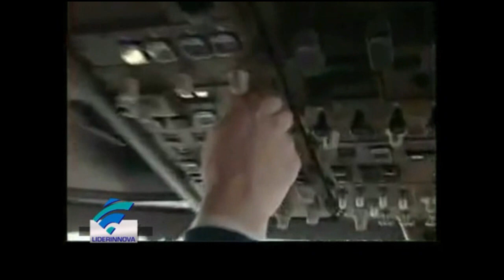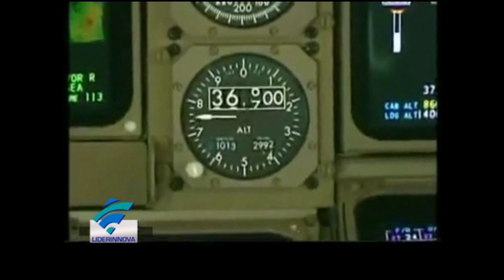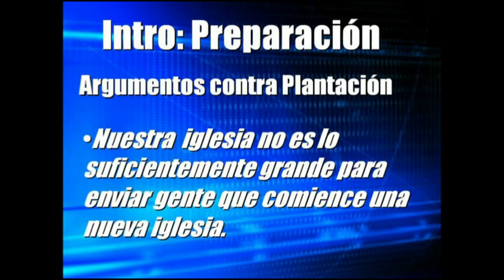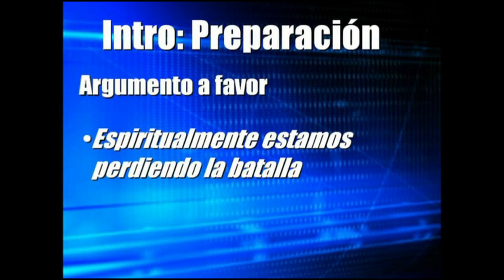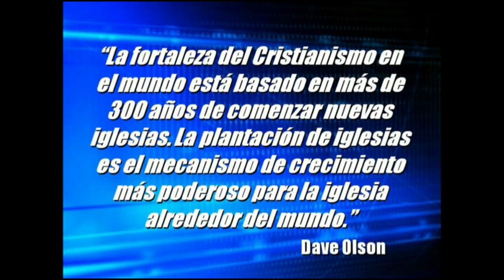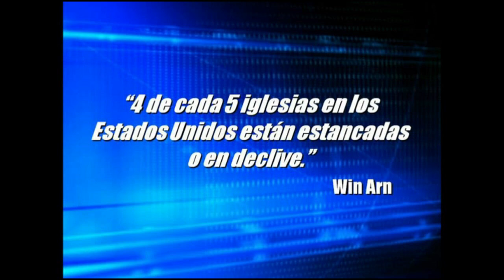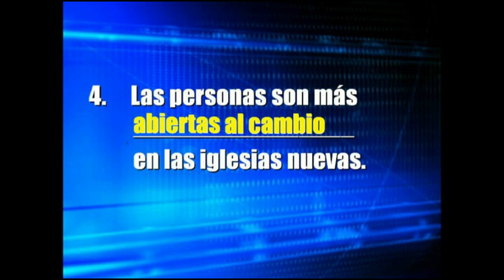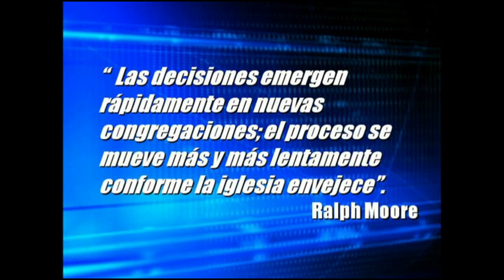Plantación de Iglesia Saludable Multisitio: Etapa I,Módulo 1: Sesión No 1, Preparación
"¿Para que plantar nuevas iglesias? es la pregunta crucial que plantea y responde el coach en liderazgo Juan Carlos Flores Zuñiga de la Red de Plantación de la Fundación LiderInnova en la sesión No 1 del módulo 1 de la serie de Plantación de Iglesia Saludable y Multisitio.
Esta sesión introductoria es parte del currículo de la plataforma virtual para la red de coaching en plantación saludable multisitio.